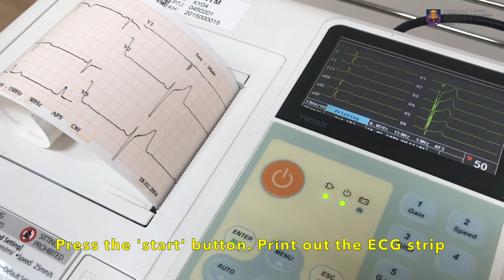Physiology Practical Video Guide - Electrocardiography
This video is produced to accompany the Physiology Practical Guidebook in the chapter of Practical 1 – Electrocardiography for UiTM medical students